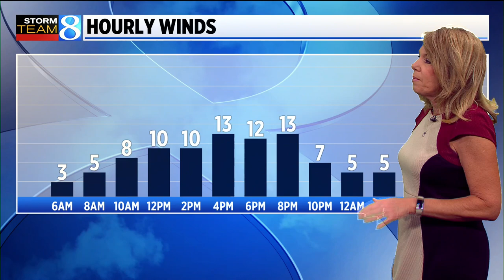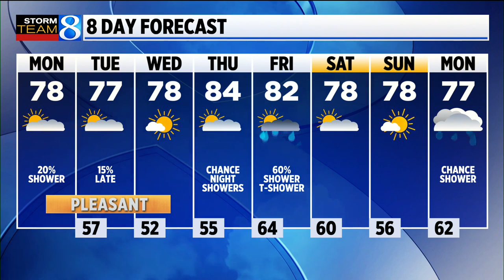Storm Team 8 Forecast - 5 am 06142021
Weekday Daybreak Newscast